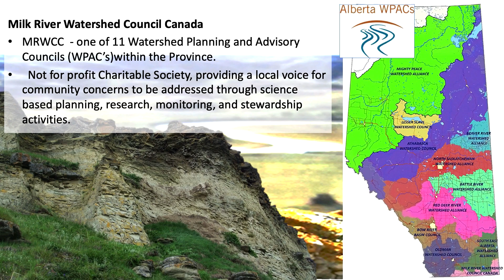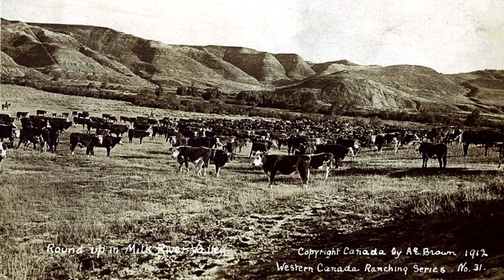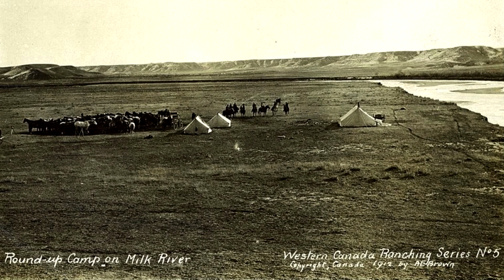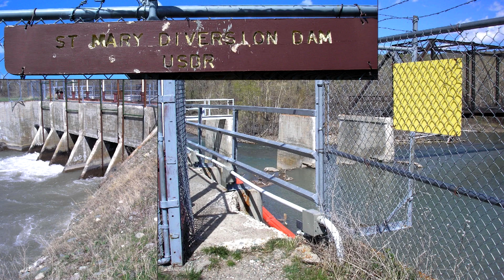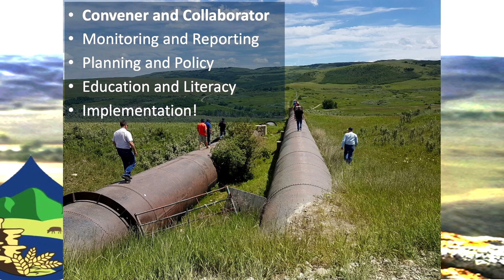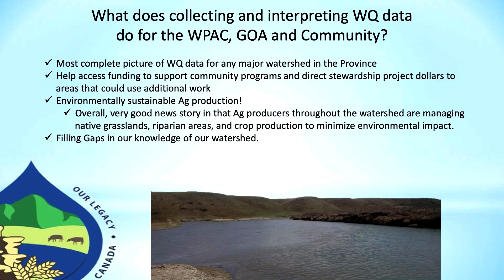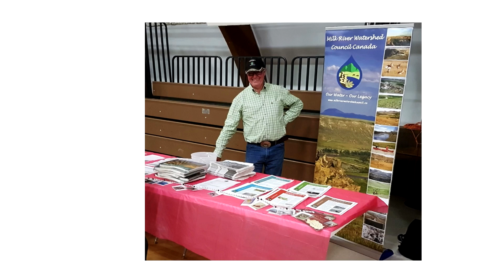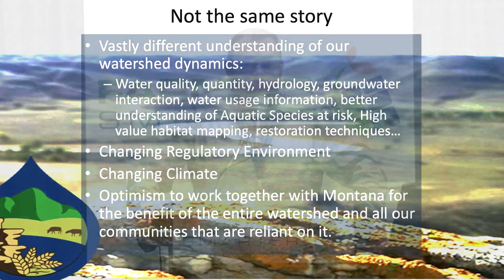Milk River history & modern successes-Farming Smarter Cypress Conference 2020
Tim Romanow, Milk River Watershed Council Canada, shares the history and successes of its projects. He talks about the storied history of the Milk River that crosses the border, twice, with Montana.